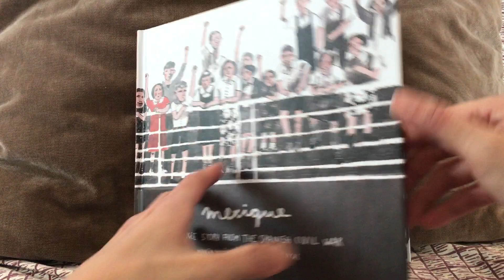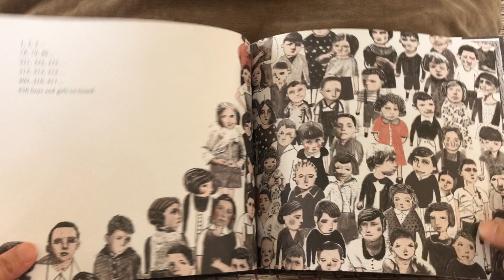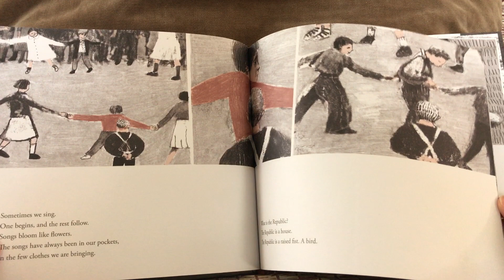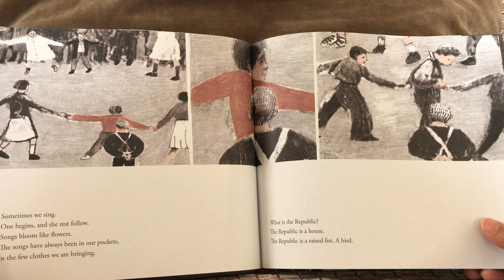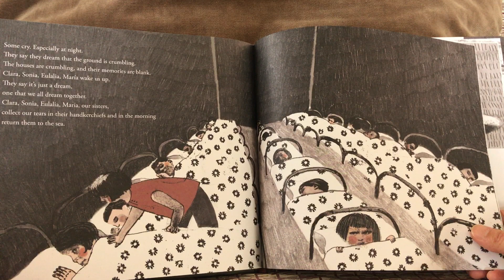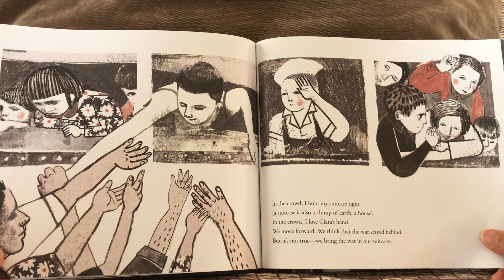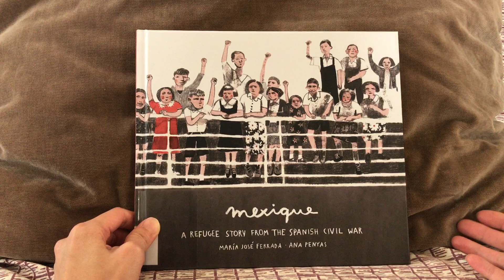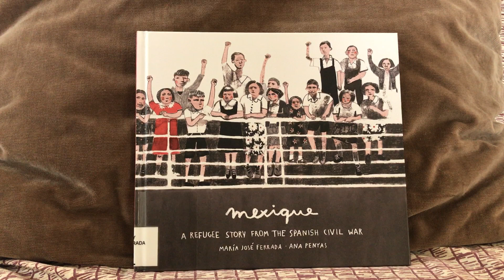Mexique: A Refugee Story From the Spanish Civil War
作者：María José Ferrada
插畫家：Ana Penyas
出版社：Eerdmans Books for Young Readers